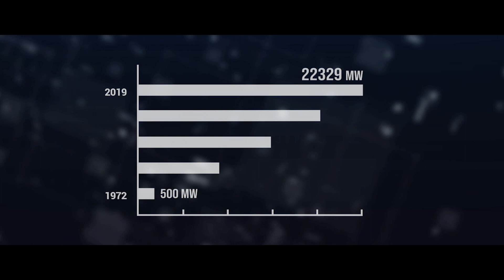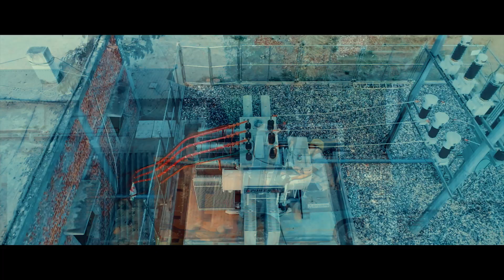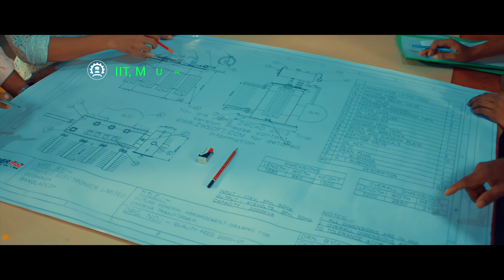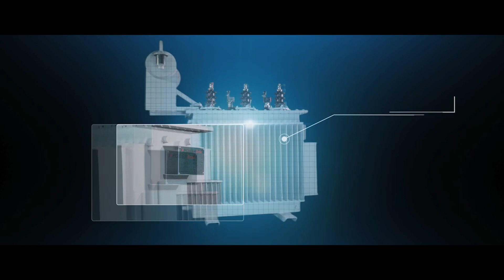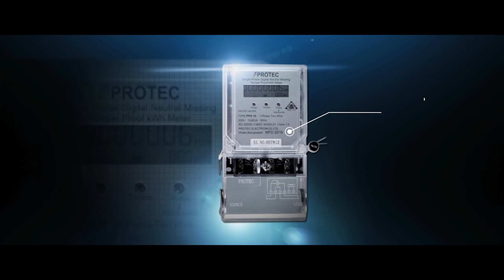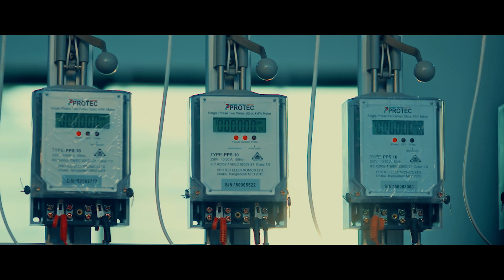Power Trac AV